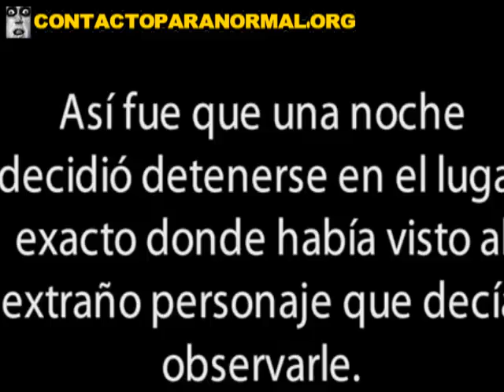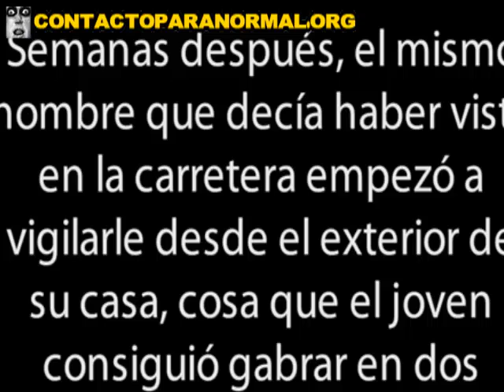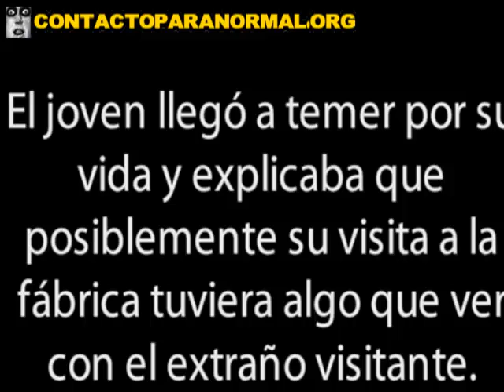Young boy pursued by US forces Occult